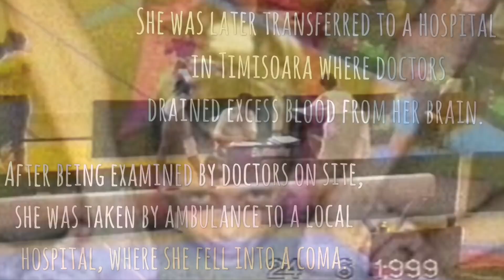In memory of Alexandra Huci // Romania's little angel X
It was really hard to find good quality pics of Alexandra. It is also possible that not every picture is het but i tried x

Romanian Gymnast Dies of Stroke
TIMISOARA, Romania (AP) - Alexandra Huci, one of Romania's top young gymnasts, died Monday, five days after falling into a coma. She was 12.
Her doctors said she died of a brain hemorrhage caused by a birth defect.
Huci complained of a headache on Wednesday while training in the Transylvanian town of Deva. After being examined by doctors on site, she was taken by ambulance to a local hospital, where she fell into a coma.
She was later transferred to a hospital in Timisoara where doctors drained excess blood from her brain. After surgery, Huci slipped into a deeper coma and was placed on life support.
Huci, who weighed only 55 pounds, began gymnastics when she was 6.
Born into a poor family in Roman, about 150 miles northeast of Bucharest, Huci followed in the path of many Romanian gymnasts from poor families.
Last year, she won the title of national champion for her age group and dreamed of winning Olympic glory in 2008, like her older compatriots who swept the medals at Sydney, taking gold in the team event and gold, silver and bronze in the individual competition.
``I was very happy when Romania won,'' she told The Associated Press in an interview in September, standing solemnly with her hands at her side between exercises. ``I have no time for friends but I like the gym,'' she added, before sprinting down the mat and doing gravity-defying somersaults.
During her hospital stay, Huci's bed was surrounded by flowers and icons, sent by well-wishers. Her frail body, covered with tubes and breathing apparatuses, was shown on television every night after she fell ill.
Doctors said Huci's body will be taken to Roman for burial after an autopsy is performed.

Rest in peace little angel x